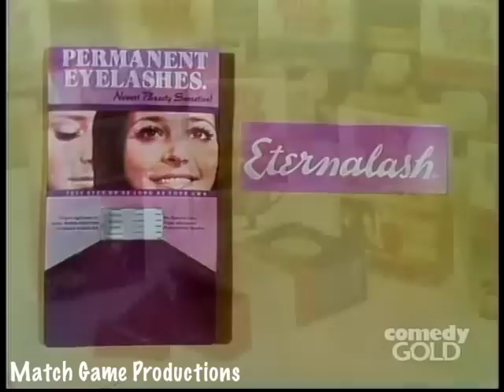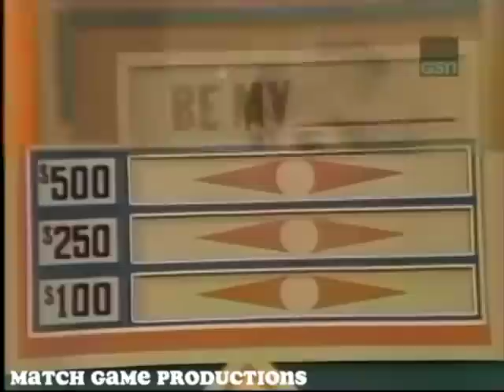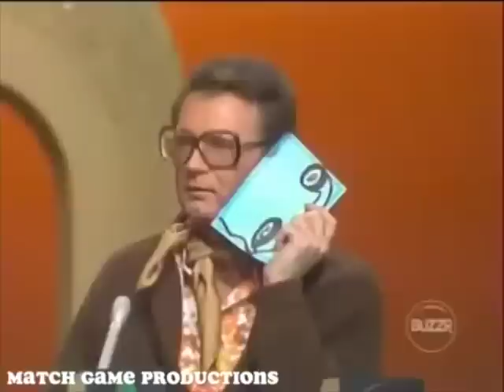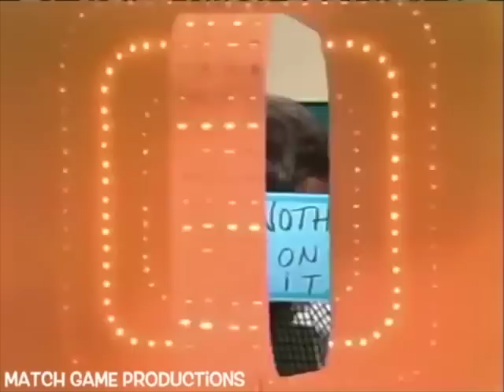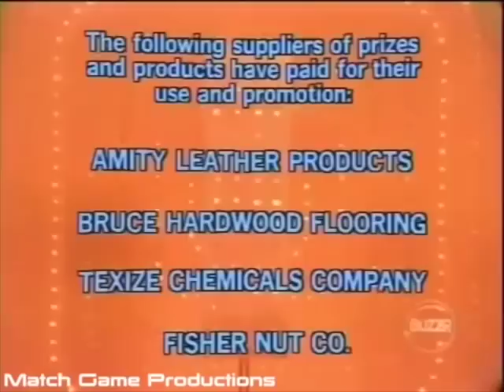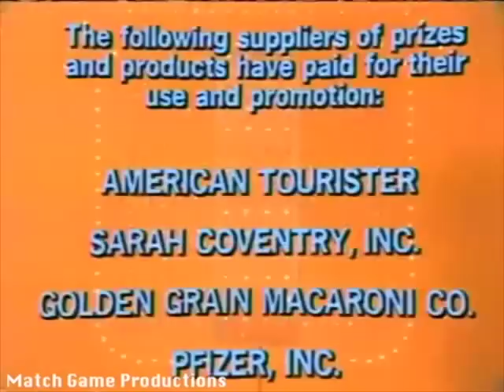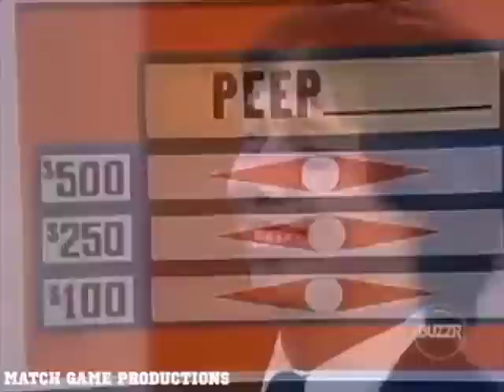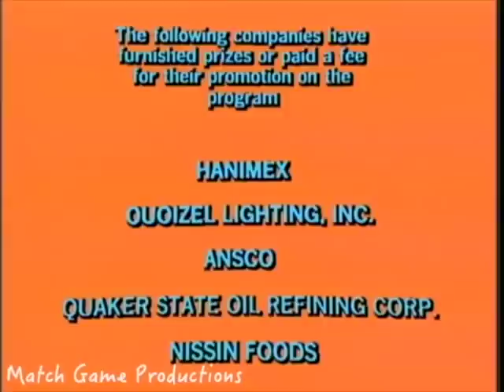Patti Deutsch Top 20 Episodes of Match Game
This video features the Top 20 episodes with Patti Deutsch